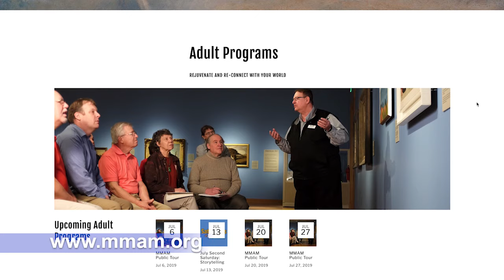Artwork Winona-July 2019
City of Winona Arts and Culture Coordinator Lee Gundersheimer visits with members of Winona's arts and culture community.